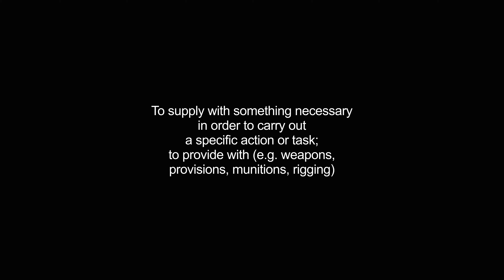equip video Dictionary meaning and pronunciation